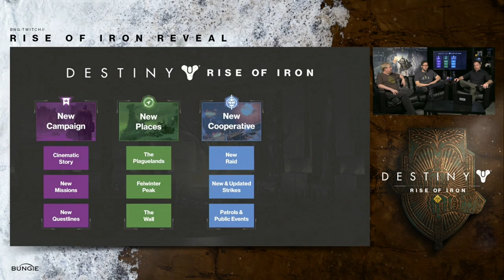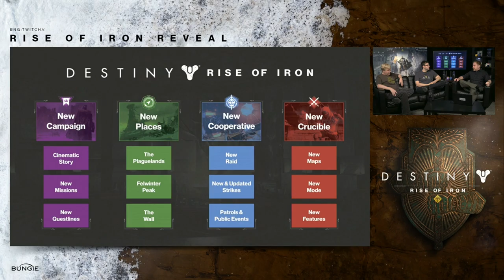Bungie Live Reveal stream RISE OF IRON!!!!!!!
sorry for the last video heres a new and revamped version.